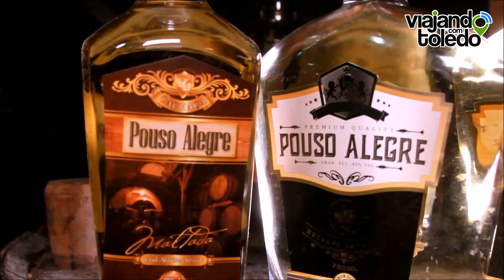CONHEÇA ESSA CACHOEIRA MARAVILHOSA EM DIONÍSIO/MG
DIONÍSIO - MINAS GERAIS

Dionísio é uma cidade situada a cerca de 180km de Belo Horizonte e que guarda muitas histórias e belezas naturais. A principal atração é a Cachoeira Grande, ou Cachoeirão, uma queda d'água maravilhosa e com água limpa. Tem ainda a Lagoa Aguapé com cenários maravilhosos e muitas árvores em sua volta. Mostramos fazendas antigas, um laticínio com produtos deliciosos e muito mais. Vale a pena conferir!!